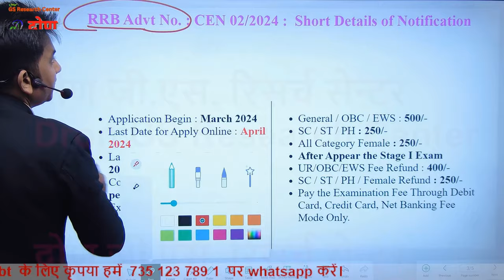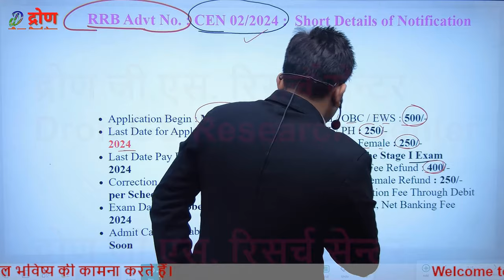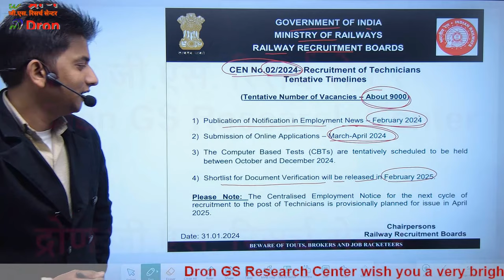RRB Technician vacancy 2024 । Railway technician vacancy 2024 । RRB alp technician vacancy 2024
इस विडियो में rrb technician vacancy 2024 के बारे में जानाकीर दी गई है।
 This video is about the information of rrb technician vacancy 2024.